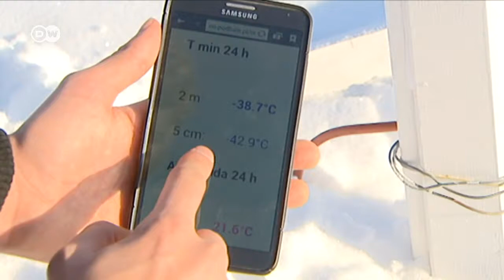Європа потерпає від хуртовин та морозів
Країни Центрально-Східної та Південної Європи борються з наслідками арктичного циклону "Аксель". Від незвичних для цих країн морозів страждають насамперед біженці та безпритульні.